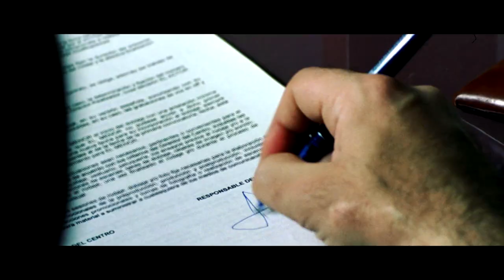7 Vírgenes (Alberto Rodríguez, 2005)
Es verano en un barrio obrero y marginal de una ciudad del sur. Tano, un adolescente que cumple condena en un reformatorio, recibe un permiso especial de 48 horas para asistir a la boda de su hermano Santacana. Con su mejor amigo, Richi, se lanza a vivir esas horas con el firme propósito de divertirse y de hacer todo lo que le está prohibido: se emborracha, se droga, roba, ama y vuelve a sentirse vivo y libre. Pero, a medida que pasan las horas, Tano también asiste al desmoronamiento de todos sus puntos de referencia: el barrio, la familia, el amor, la amistad, todo ha cambiado. Más allá de un permiso de 48 horas, la libertad de Tano se convierte en un viaje obligado hacia la madurez.